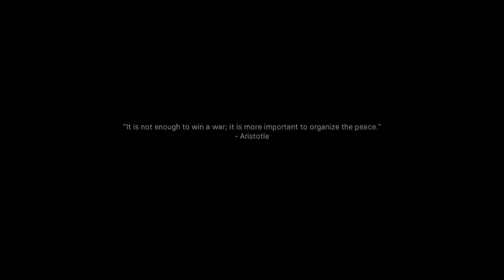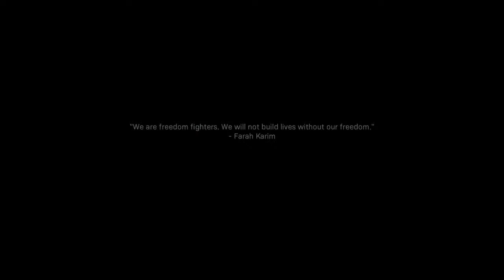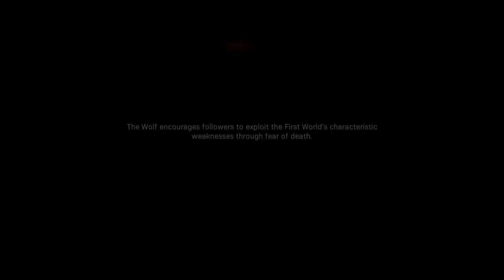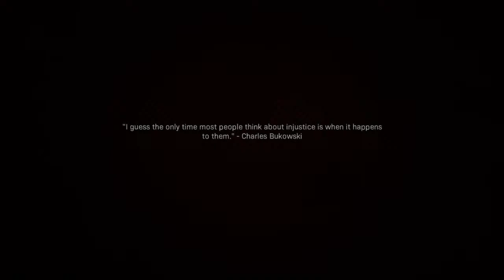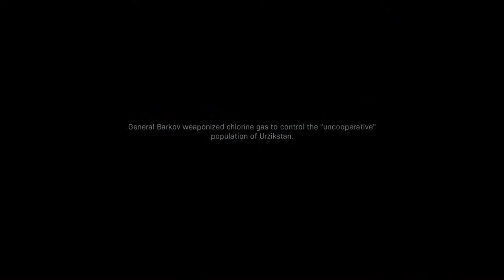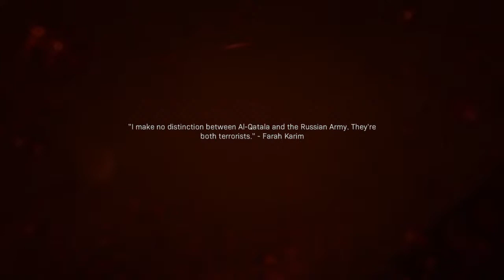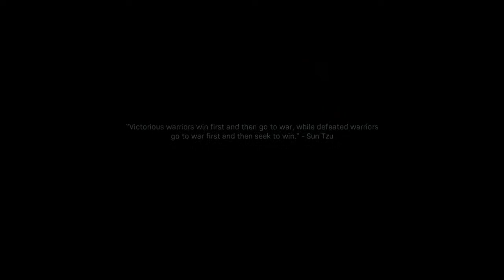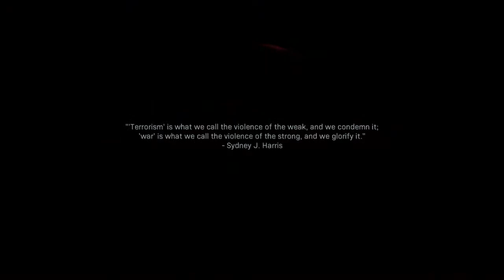COD MW Campaign EP.1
Hi I own FRamE and am proud of my clan Im starting my YT journey here.